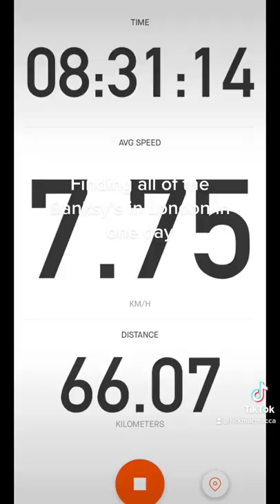All of the Banksy’s in London in 2022